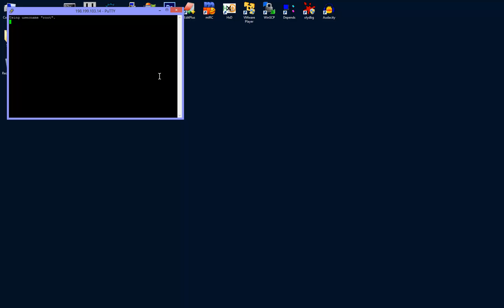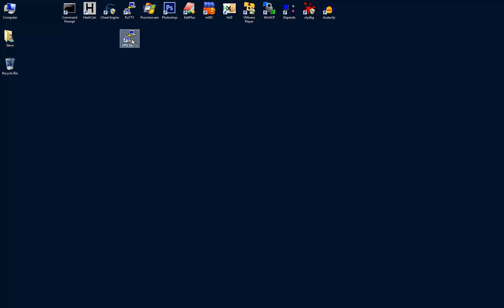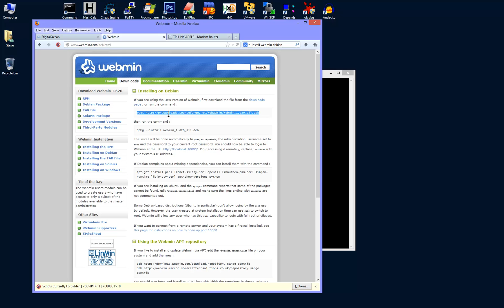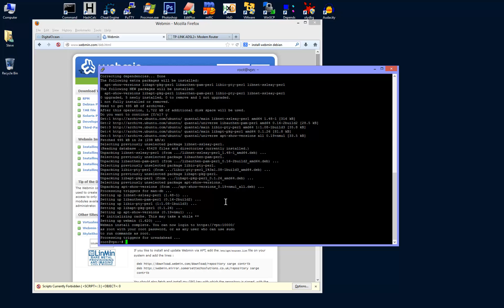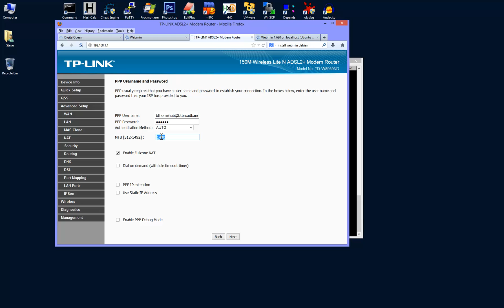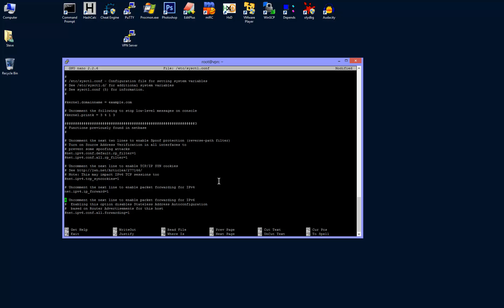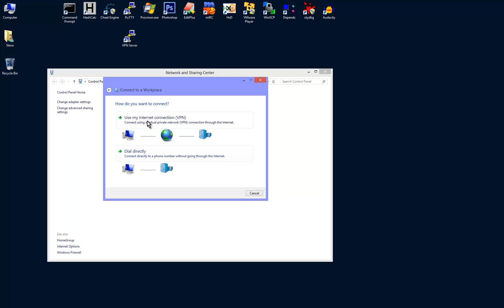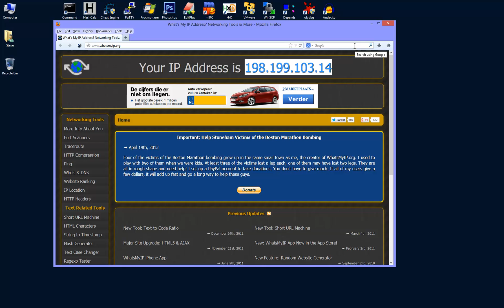Steve's VPN Setup Tutorial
Mistake made in this setup, I am not going to make a new video just because of it. In the pptp-options file I added 8.8.8.8 and 8.8.4.4 as the ms-wins settings, that's wrong. They should be the ms-dns settings just above.

All you need is a cheap VPS or Cloud server and about 20 minutes of your time to set it up. VPSs from DigitalOcean.com are the ones I recommend, they take seconds to create and start from just $5 per month. A VPN will bypass all your ISPs monitoring, web caches and usually all p2p throttling as well. Not to mention re-enable access to sites such as thepriatebay which have been blocked by many ISPs.

This tutorial uses PPTP which is usually already installed on most Windows machines, so you shouldn't need to install any software on the Windows side.